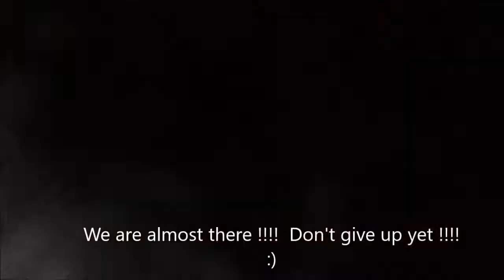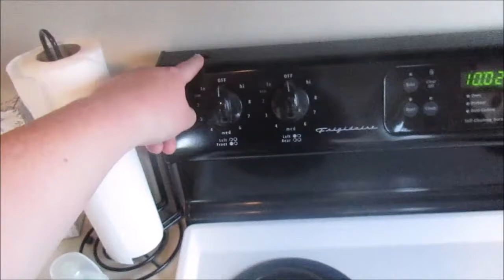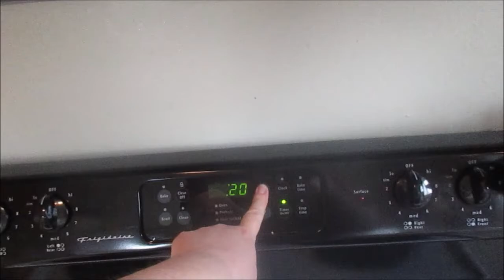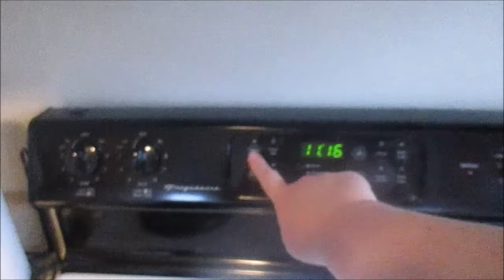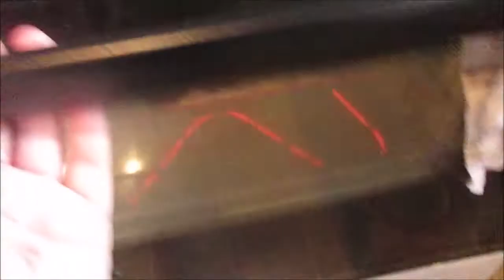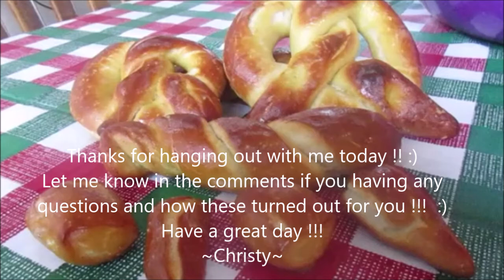No Metal Taste !!! Soft Pretzels !!!! So easy to make !!! Knead the dough with me !!! :)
4 1/2 cups flour
2 1/2 tsp salt
2 Tbsp brown sugar
mix together
21/2 tsp yeast (this equals one packet)
1 Tbsp sugar
1 1/2 cups warm-hot water
mix together and poor into the flour mix and the oil
2 Tbsp oil
knead the dough for 10 min, no more flour needed !!!
~~makes 8 large pretzels or 16 medium size ones ~~You can make pretzel bites or twists too !!
~~10 cups water and 1/2 cup baking soda in large pot
~15 sec MAX completely under water then remove !
1 egg beaten (for egg wash)
~~coarse salt or you can do some sugar and cinnamon instead of salt, and then put them in to cook.
brush with melted butter right when they come out of the oven ! :)

Music:  Rag Time Time   By: Doug Maxwell/Media Right Productions   and